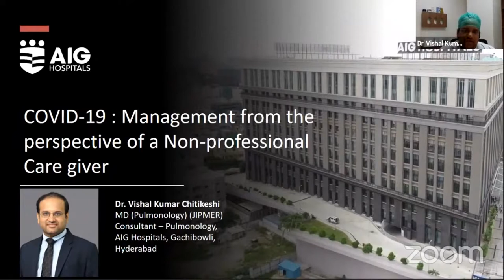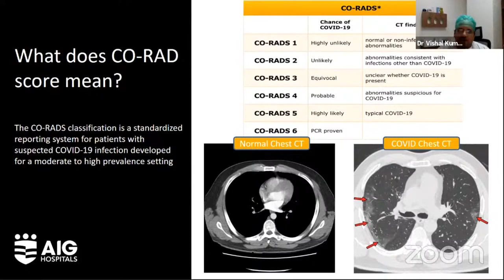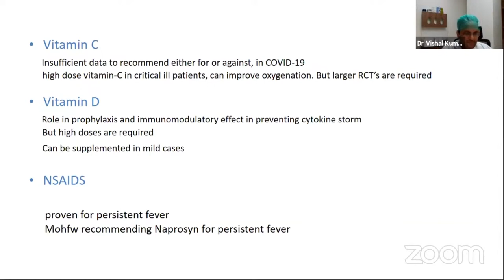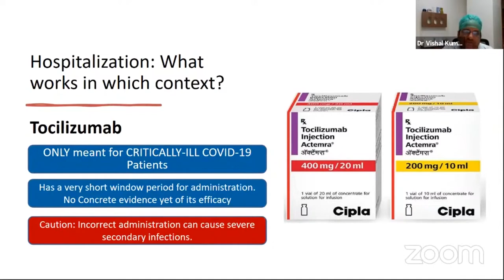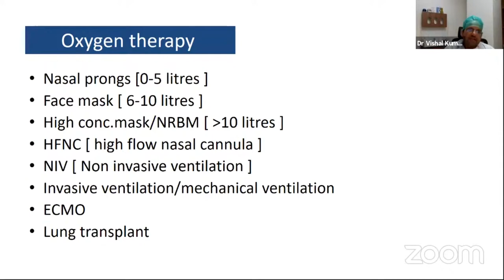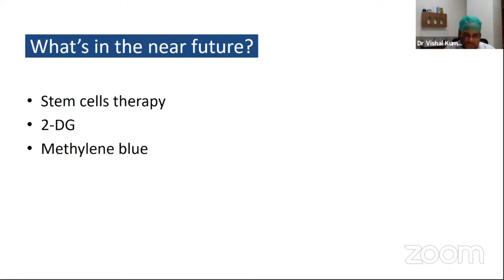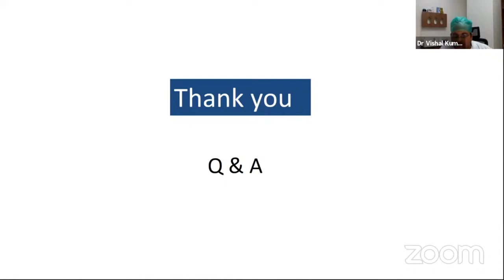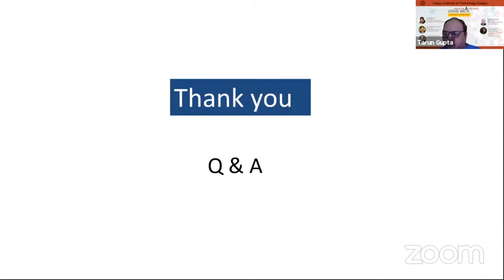Covid Week - Talk Series - Talk No. 3- IIT Kanpur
Covid Week - Talk Series -